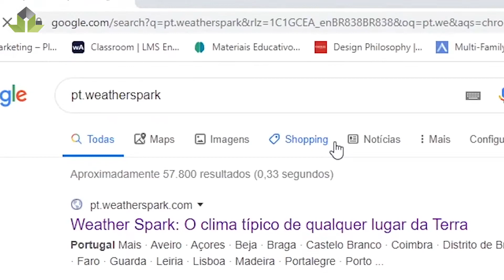📌[ARQ DICAS] Como ter ventilação cruzada na tua casa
Cada vez torna-se mais importante ter uma casa que não seja dependente de equipamentos eletrônicos para ser confortável.

A ideia de ter ventilação cruzada na tua casa vem para colaborar com isso.

Nesse vídeo eu dou 3 dicas para ter uma casa com ventilação cruzada.

Quer nos mandar amostra do seu produto? Envia no endereço abaixo:
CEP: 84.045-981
Av. Visconde de Mauá, 1950 - caixa postal 2301l